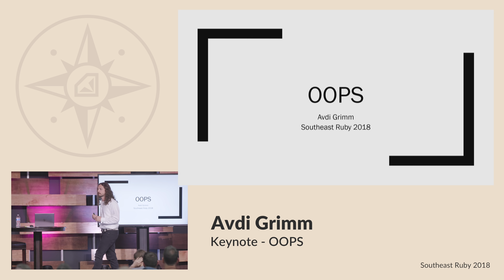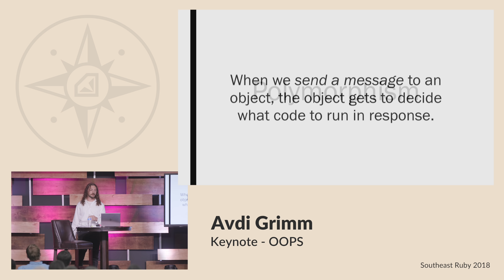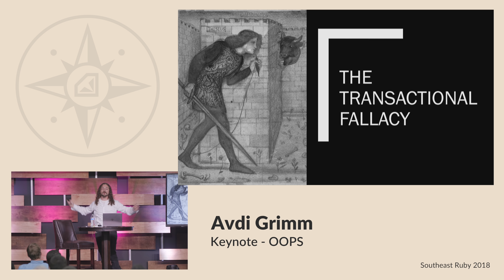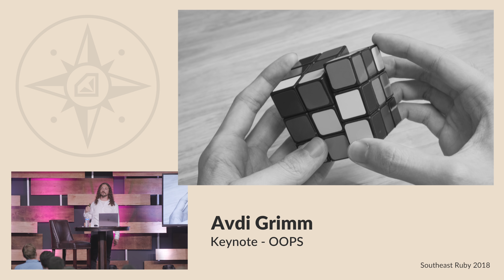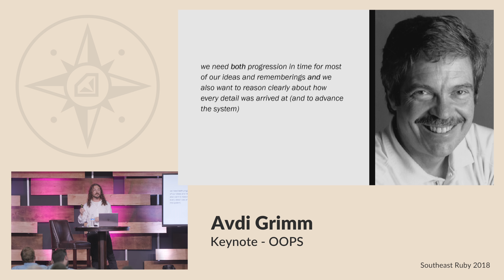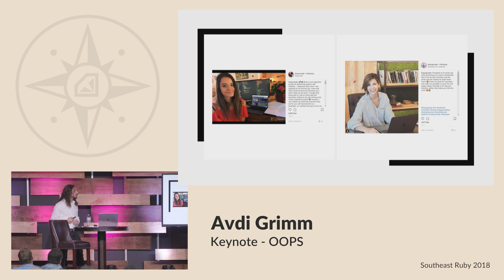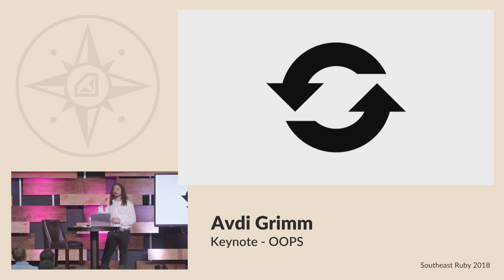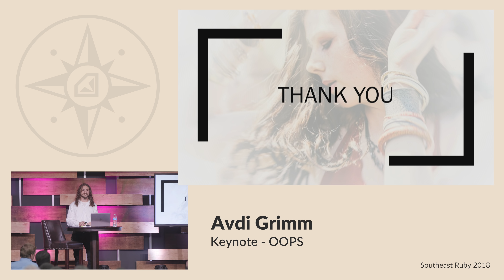Avdi Grimm - Keynote - OOPS - Southeast Ruby 2018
❤️ to Ramsey Solutions for recording our conference.